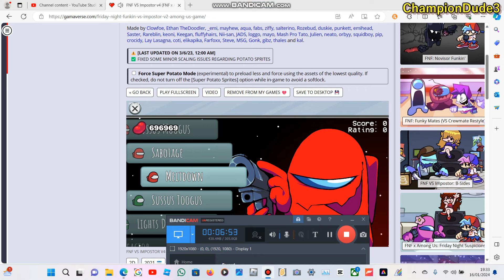HOW DID I BEAT THAT SONG?!!! FNF VS Impostor V4 Danger and DEFEAT + me speaking :)